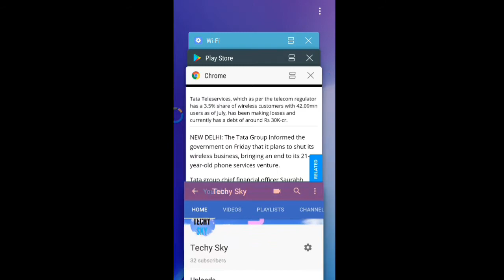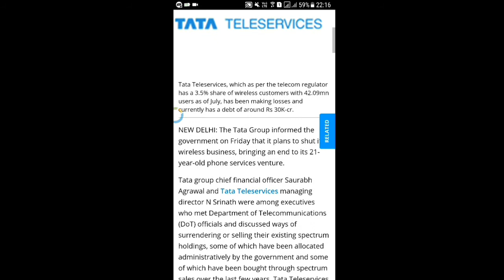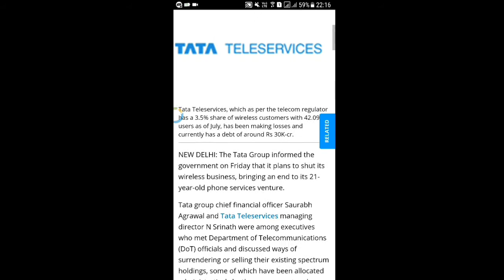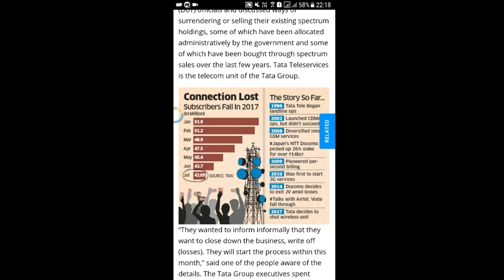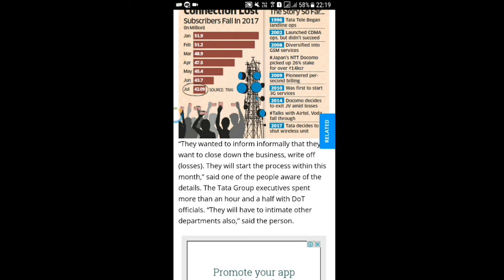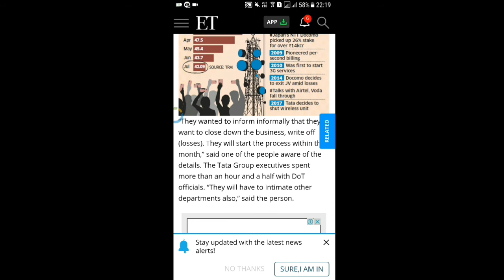Why is Tata docomo shutting down ? Tata telecom services will stop ??